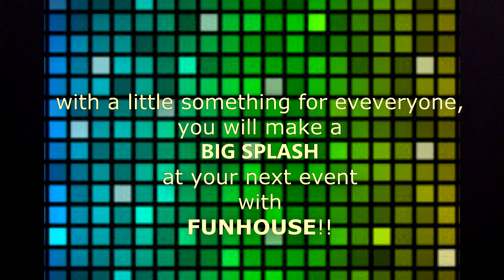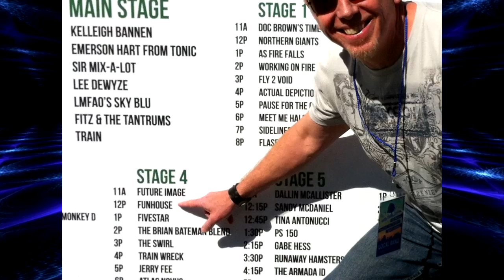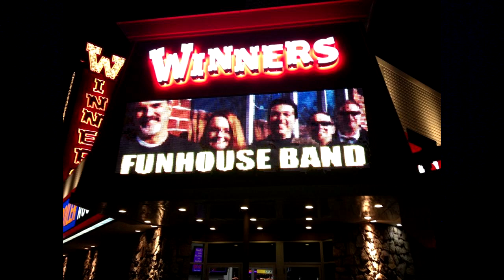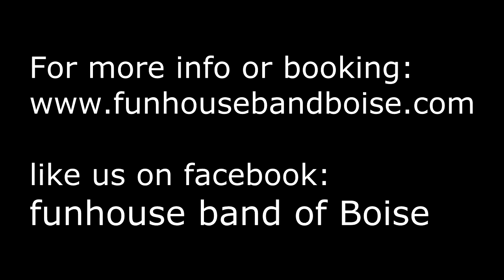Funhouse Band Boise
Funhouse Band of Boise
variety band
promo video
all audio recorded live